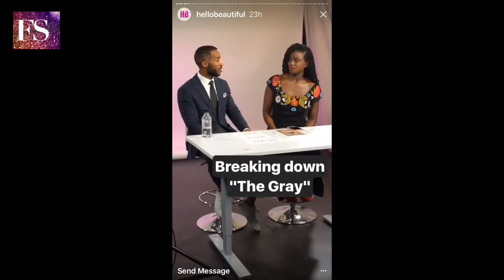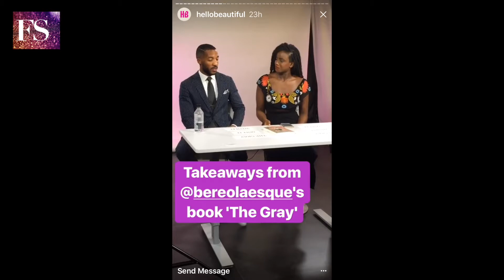Enitan Bereola LIVE Q&A Breaking Down The Gray: A Relationship Etiquette Study (BEREOLAESQUE)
Daily uploads of your favorite fashion designers, beauty and fashion magazines and fashion shows from snapchat and instagram stories. Fashion Snapz is your daily dose of what is happening in fashion NOW with a behind-the-scenes view of tutorials, techniques and interviews! Find the latest in fashion trends here daily!

Bestselling Author, Enitan Bereola II's chilling take on modern day dating and much more. The Gray is a sobering study of real relationships and where we went wrong. It is inspired by true events – only the names have been changed to protect the innocent. The saga is told through the lens of both victim and victor set to explore deep duality about human motive and why we disconnect as a culture, community and couples. It is the author’s darkest, most beautiful, disgraceful, tragic, raw and gorgeous piece of art penned to spark a moral awakening, inspire intimacy and disrupt what you know about love. You are now entering the gray area... Watch your step.